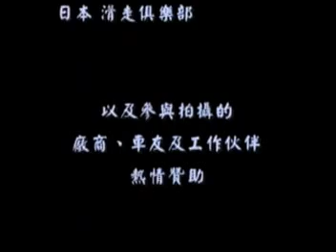Taiwan Spec R Magazine : 2004 RWB Akira Nakai Porsche 保时捷另类玩家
Short documentary of the founder of RWB Akira Nakai at 2004, he looks young, video by taiwan tuning magazine Spec R.